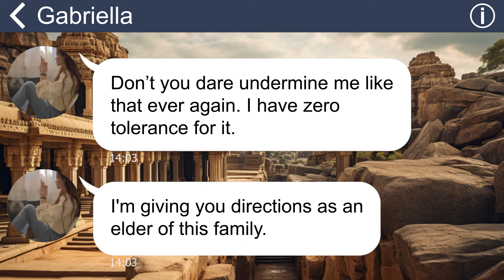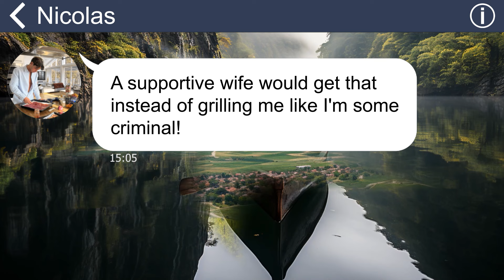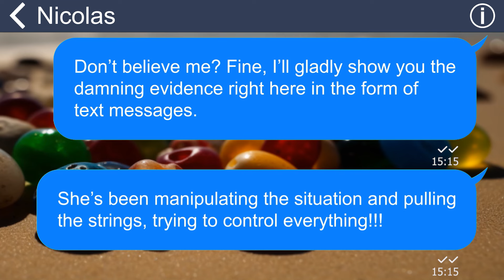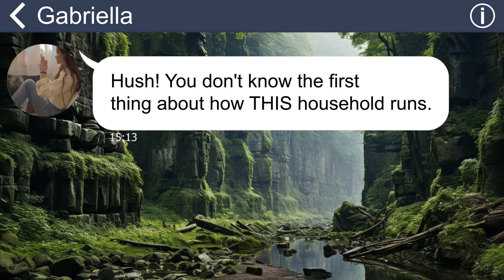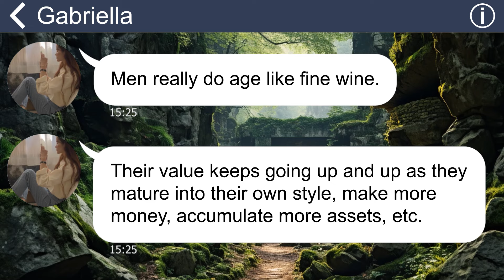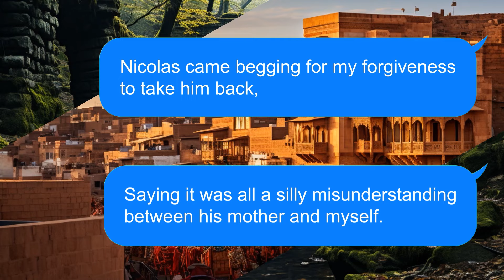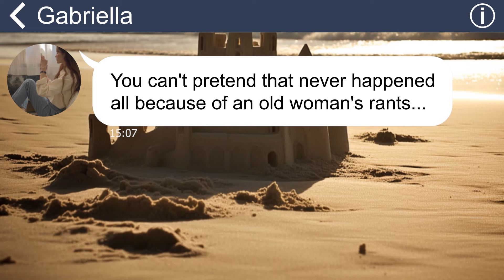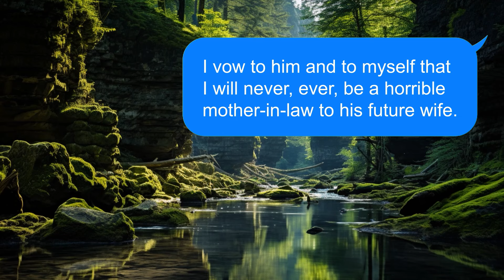[Apple] MIL pretends she’s sick to get my honeymoon canceled & make me her maid. It’s over for her!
Summary: "On the day of my honeymoon trip, my mother-in-law dropped a bombshell on me. She confessed that she had convinced her son to cancel the flight. Shockingly, it turned out that she had been faking being sick all along, just so her son would stay at home with her”.